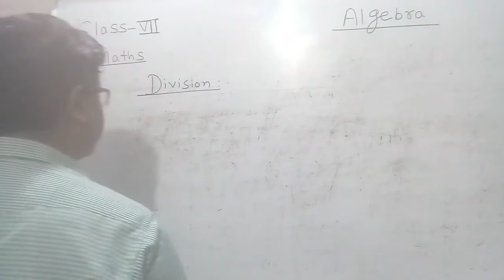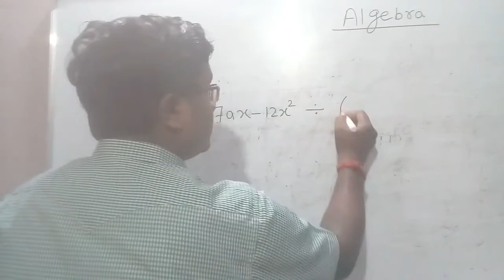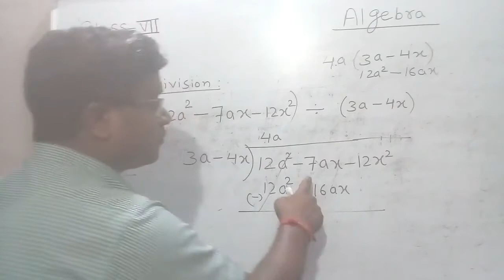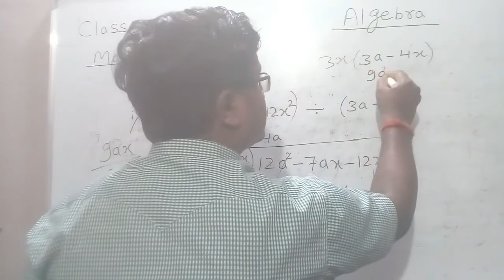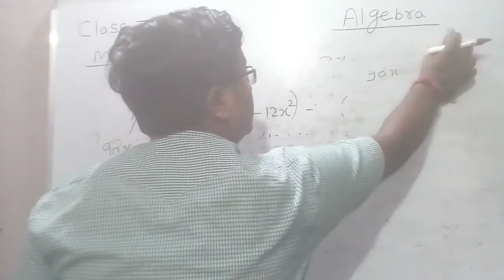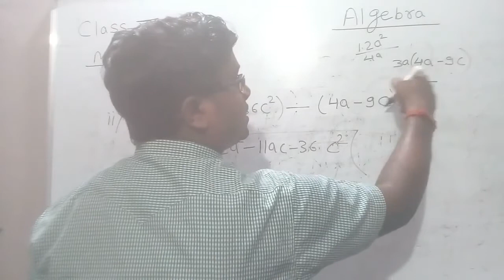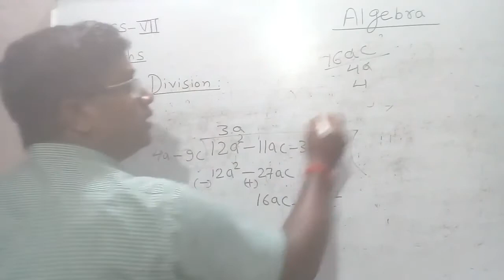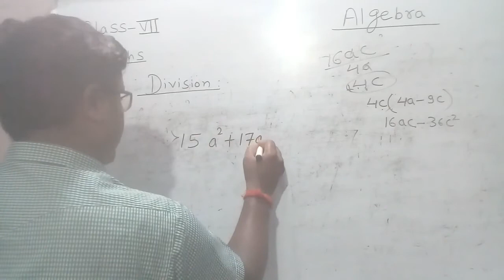Mathematics Class 7 Day 9